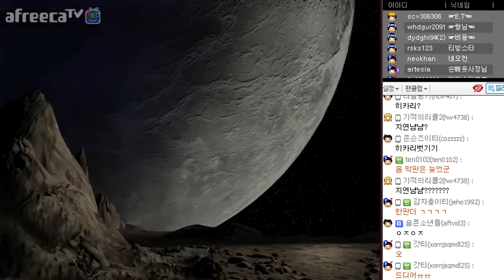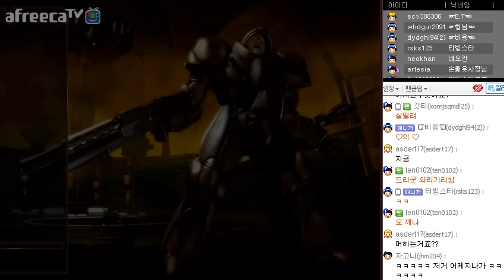[이티] 유즈맵 횡단보도 건너기